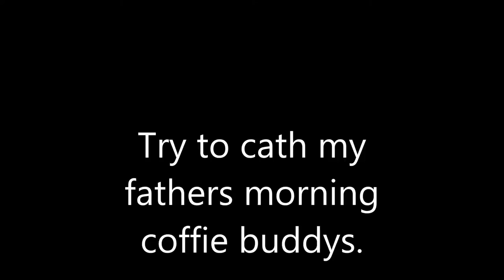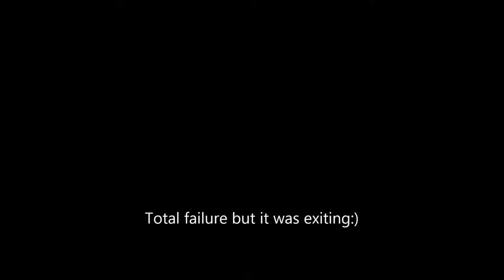Having some fun